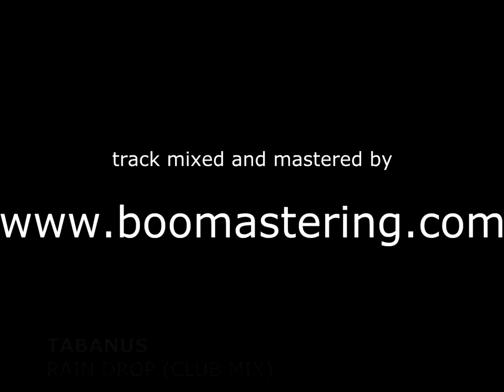Tabanus - Rain Drop (Official Music Video) [Electro House]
► "Rain Drop (Club Mix)" de Tabanus ya disponible en todas las tiendas! Baja tu copia en BEATPORT

"Rain Drop (Club Mix)" es una versión extendida y con más pegada del track electro house "Rain Drop" incluido en el álbum "Stems (mini LP)".